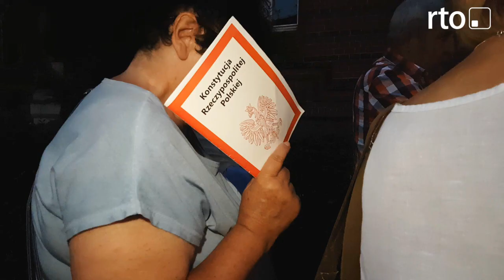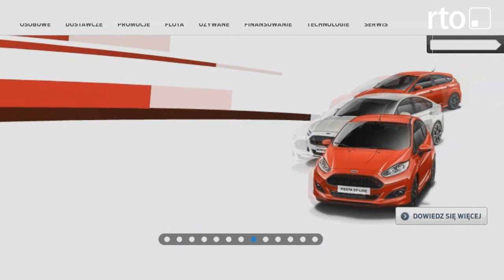opozycja protestuje przeciw reformie sądownictwa